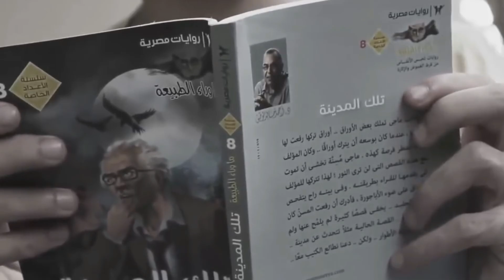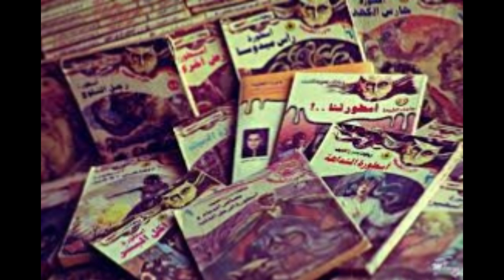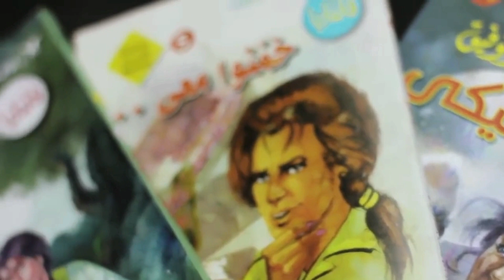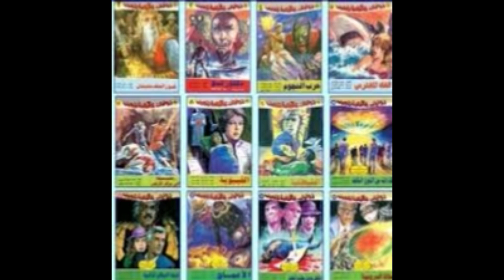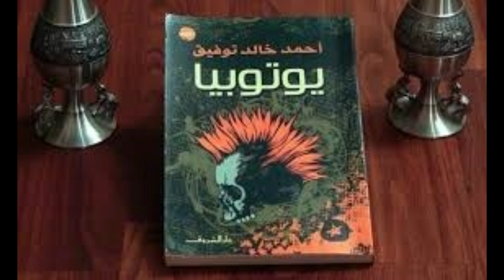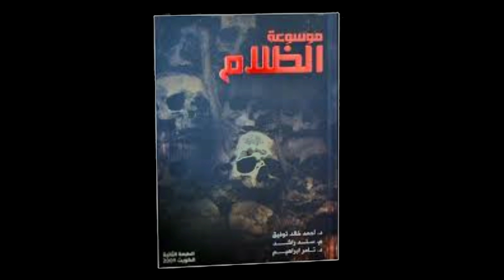دكتور احمد خالد توفيق - حلقة في حب العراب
كل حاجة عن العراب - احمد خالد توفيق هل تستحق كا هذا الحب ؟
شكر واجب للاستاذة شيرين هنائي عل الصور الخاصة بسنوية العراب
في الفيديو ده انا بقدم تحية للراجل اللي اثر في نفسية و ثقافة جيل كامل كان ساب الكتاب و رجع تاني يقرا .
ادعي له بالرحمة
و اتعرف علي حياته
اهم اعماله و تركته
بدايته و شهرته
تلاميذه و الادباء للي اثر فيهم .
متنساش تشير الفيديو عشان الناس اللي متعرفش العراب و لا سمعت عنه الا لما مات

 معداتي علي سوق :
مايك 🎤
حامل الكاميرا
معداتي علي جوميا :
المايك
حامل الكاميرا
افضل كاميرا علي الاطلاق 📷
افضل كاميرا بالمقارنة مع السعر + العدسة 📷🎤